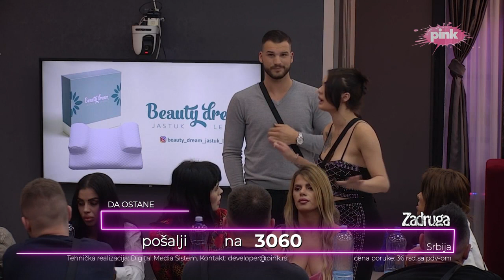Zadruga 5 - Prilog: Žestoki sukobi Viki i Marka - 04.04.2022.